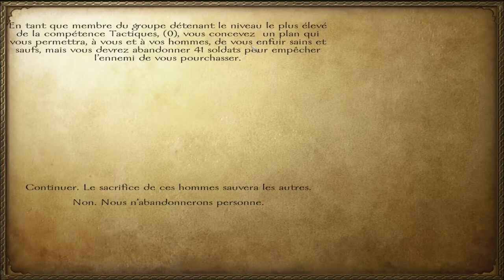Let's Play FR Mount and Blade Warband Saison 2 | Episode 16